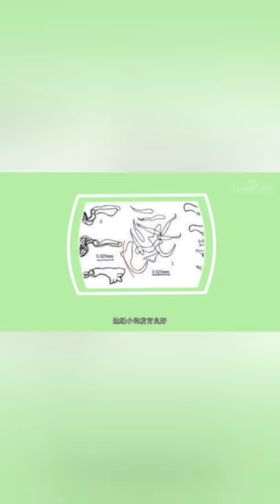【秒懂百科】原来溪生指环虫长这样